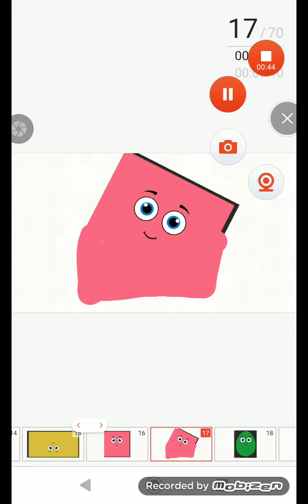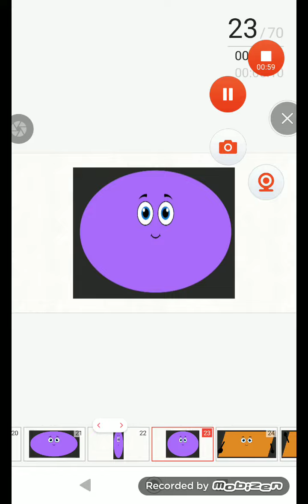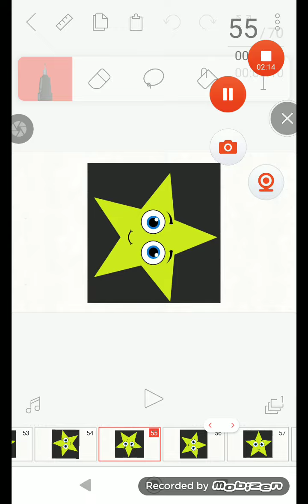Shapes Band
circle
crescent
triangle
heart
trapezium
rectangle
square
egh shaped
ellipse
paralellogram
rhombus
kite
semicircle
cross
pentagon
hexagon
heptagon
octagon
nonagon
decagon
star
arrow
cloud
spiral
pic
sphere (look like the earth)